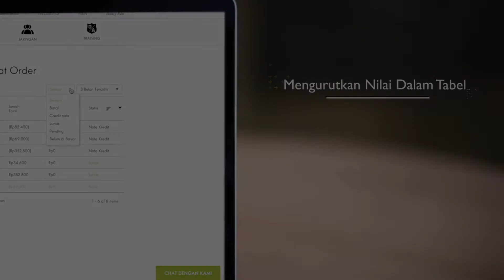Indonesia Cumulus Tutorial 5 ORIFLAME RIWAYAT ORDER - ibumenarik.simplesite.com